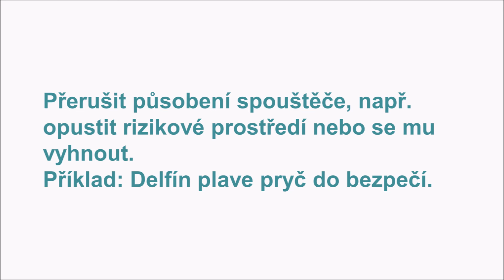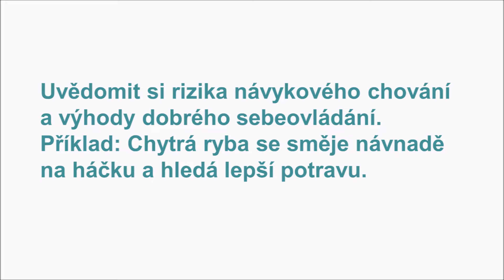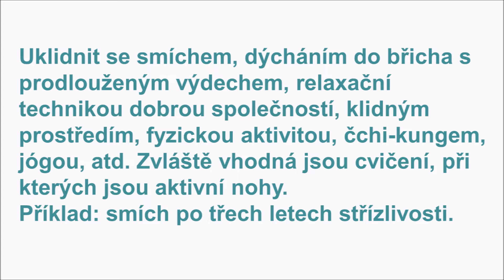Způsoby jak zvládat bažení po čemkoliv názorně a srozumitelně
Hudba maestro Eversober. Svépomocné příručky, relaxační nahrávky, smích atd. Oblíbená jóga Oblíbený čchi-kung: Spring Forest Qigong, Zhong Yuan Qigong. Svépomoc Střízlivosti zdar a vše dobré!